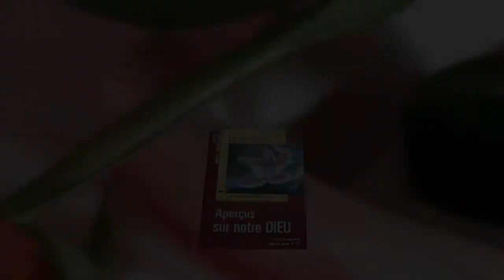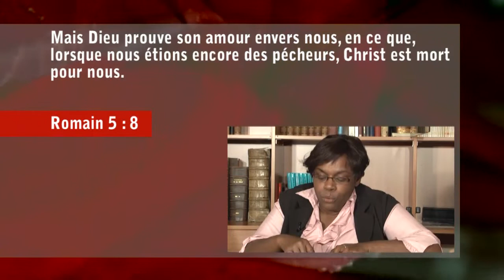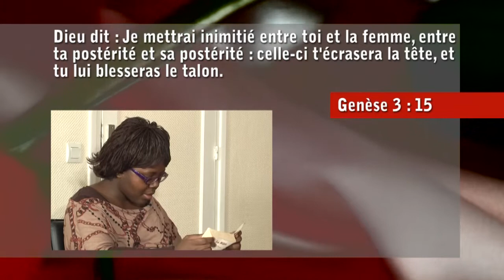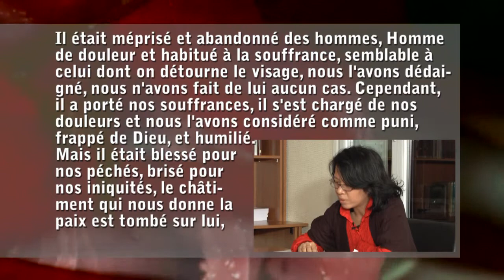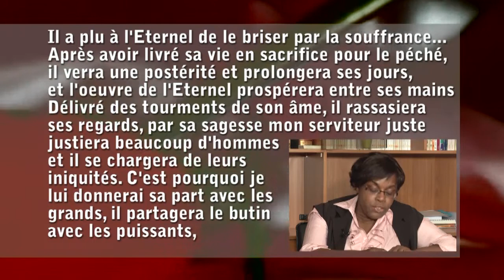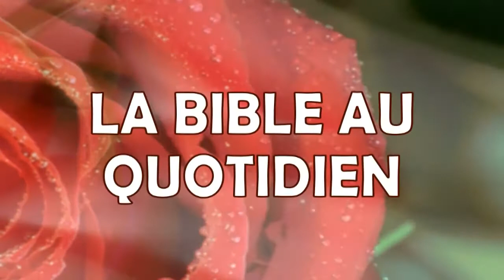Un Dieu rédempteur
2012-T1-Etude_3 EDS animé par le pr. _ANDRE_VILLER